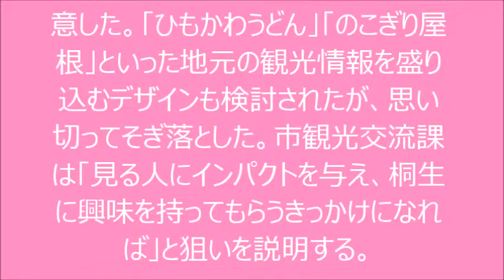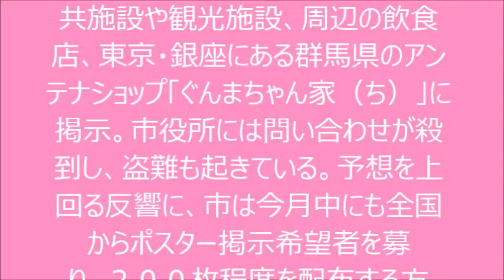‹篠原涼子さん›地元愛、桐生市ポスター…問い合わせ殺到